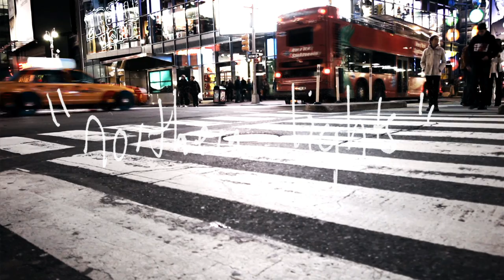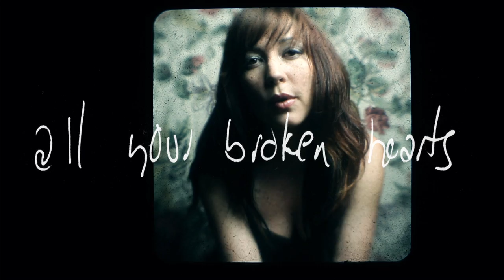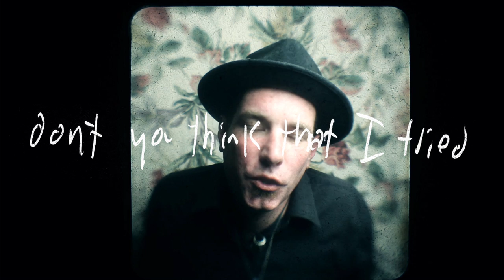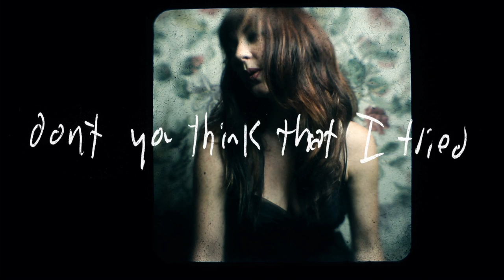joshua black wilkins - Northern Lights official music video. Featuring Amanda Shires.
Featuring Amanda Shires. Shot on Location in Nashville with b-roll in New York City.